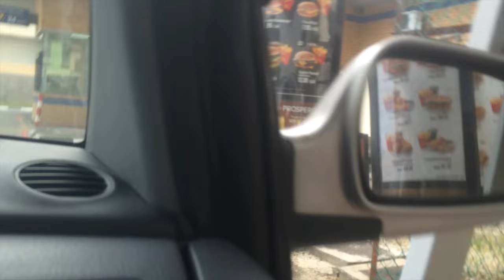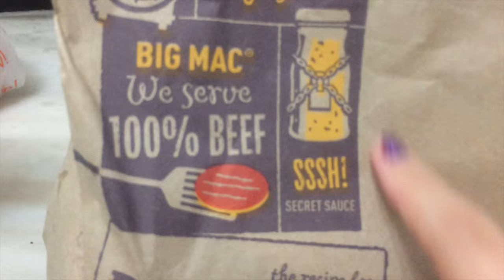Vlog 7: Joanne's First BIG MAC!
Joanne likes to try new things.
Joanne is adventurous.
Joanne is also a foodie.
Joanne tries Big Mac for the first time and documented her experience.

Be like Joanne.